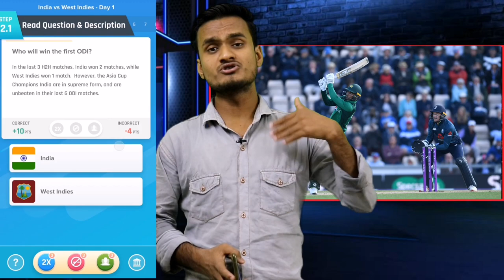Pakistan Vs England 3rd ODI 2019 Playing 11, Preview | Pak Playing Xi For 3rd ODI